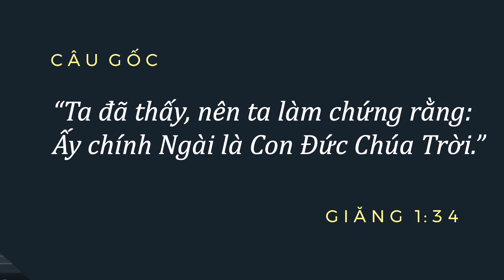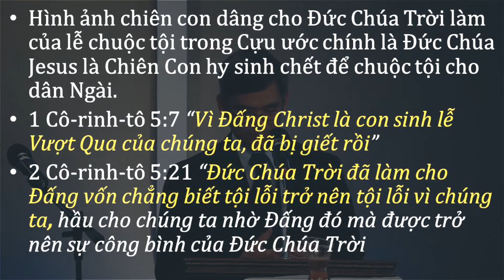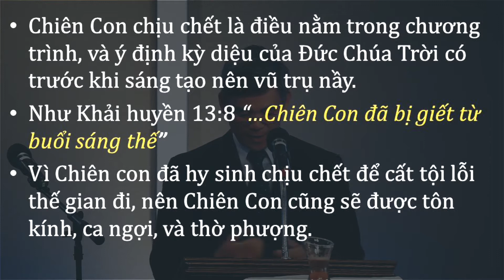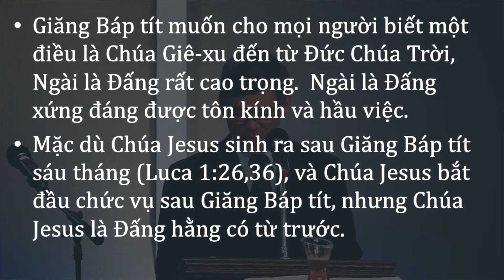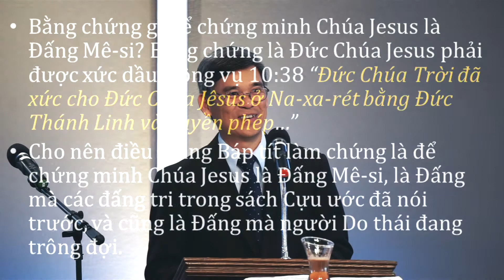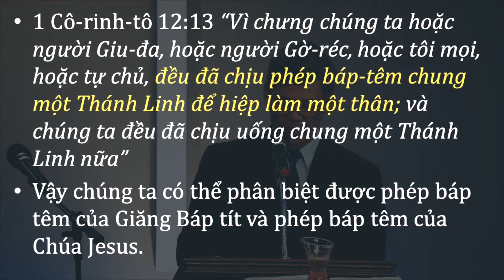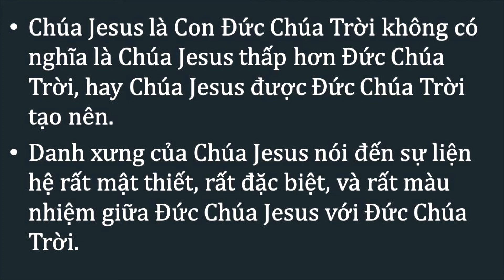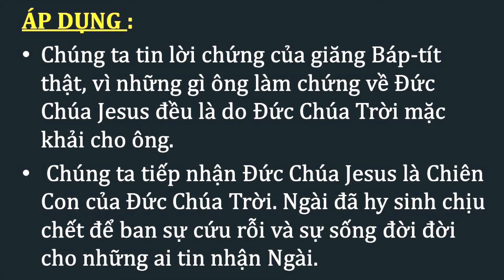#6 • Lời Làm Chứng của Giăng Báp Tít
"Lời Làm Chứng của Giăng Báp Tít" Phần 2
Kinh Thánh: Giăng 1: 29-34
Loạt bài giảng trong sách Giăng #6
Diễn giẩ: MSQN Hoàng Ngọc Kha

Câu gốc: Giăng 1: 34
"Ta đã thấy, nên ta làm chứng rằng: Ấy chính Ngài là Con Đức Chúa Trời."

1. CHÚA JESUS là Chiên Con của Đức Chúa Trời (c.29)
2. CHÚA JESUS là Đấng hằng có trước (c.30)
3. CHÚA JESUS bày tỏ ra cho dân Y-sơ-ra-ên (c.31)
4. CHÚA JESUS được Đức Thánh Linh giáng trên Ngài (c.32)
5. CHÚA JESUS làm phép báp tem bằng Đức Thánh Linh (c.33)
6. CHÚA JESUS là Con Đức Chúa Trời (c.34)

ÁP DỤNG:
 - Chúng ta tin lời chứng của giăng Báp tít là thật.  Vì những gì Giăng Báp tít làm chứng về Đức Chúa Jesus đều được Đức Chúa Trời mặc khải cho ông.
 - Chúng ta tiếp nhận Đức Chúa Jesus là Chiên Con của Đức Chúa Trời đã hy sinh chịu chết để ban sự cứu rỗi, và sự sống đời cho những ai tin nhận Ngài.
 - Chúng ta sẽ yêu kính thờ phượng Chúa Jesus, và rao truyền tình yêu thương của Ngài cho mọi người.
 - Chúng ta sẽ luôn luôn ghi nhớ công ơn cứu chuộc của Chúa Jesus đã ban cho, và sống với tấm lòng biết ơn về tất cả những gì mà Ngài đã làm cho chúng ta.

Bài giảng hằng tuần tại Hội Thánh Tin Lành San Bernardino ngày 4 tháng 2 năm 2017
Hội Thánh Tin Lành San Bernardino | tinlanhsbd.org